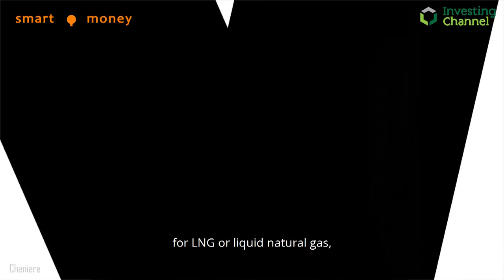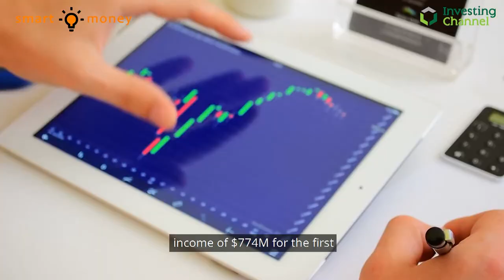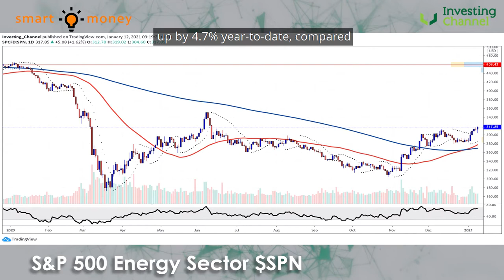The Smart Money Are Looking at: Cheniere Energy Partners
Liquid Natural Gas is a rapidly expanding market, and today's firm is well-positioned to lead the drive in distributing this fuel in an efficient and clean manner - something that's caught the attention of a major industry insider.